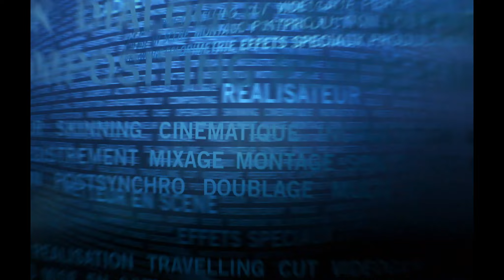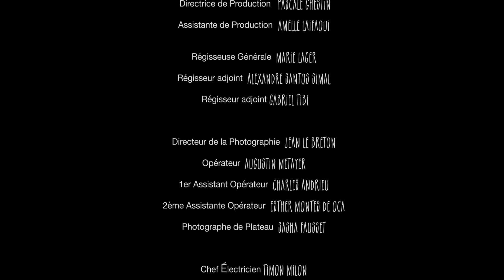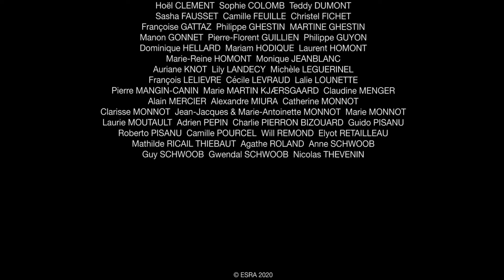À CAUSE DU SOLEIL de Margo MEYER - ESRA 2020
Pitch :  Une jeune femme traversée par un tourment amoureux n’arrive plus à meubler son vide, son quotidien. La blessure est trop profonde, c’est la douleur d’Être.

Scénario et Réalisation : Margo MEYER
Direction de la Production : Pascale GHESTIN
Direction de la Photographie : Jean LEBRETON
Montage : Adrien ROTTATINTI
Son : Zackary COHEN